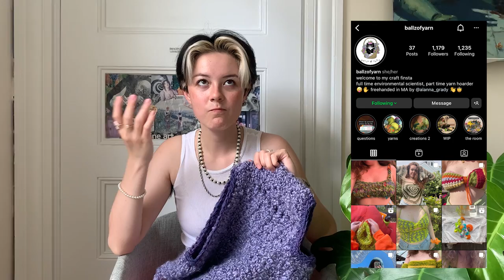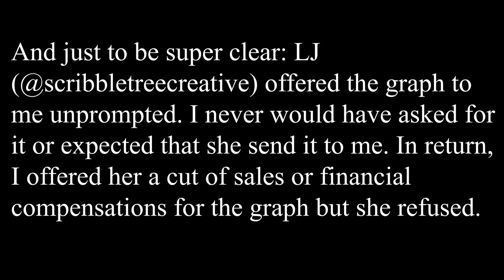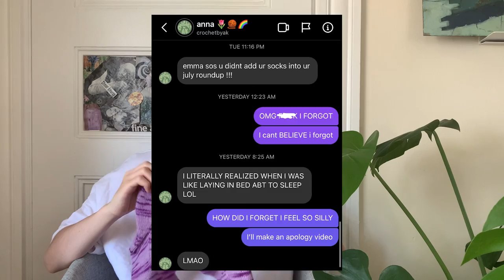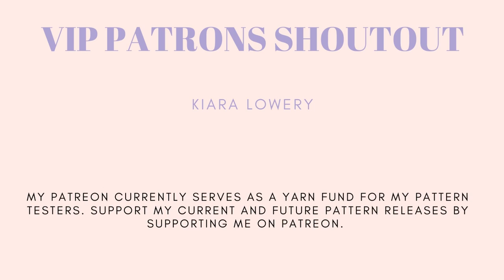everything I crocheted/knit in june & july | mesh, socks, & vests galore !!!!!!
00:00 Intro
01:05 Two tone bralette
yarn: Rowan Linen Drape: don't have a link for you because it's actually discontinued

01:58 Boucle top

03:30 TriceraTOP

05:48 Super chunky knit vest
Pattern will be linked when available :)

09:26 Adena cardigan

11:00 Knit set
Patterns will be linked here once they are released!

14:34 Knit t rex
Knit pattern will be linked when it's released but in the meantime here is the crochet version

16:15 Mesh crochet tops
Video will be linked when it's released!

17:43 Knit socks